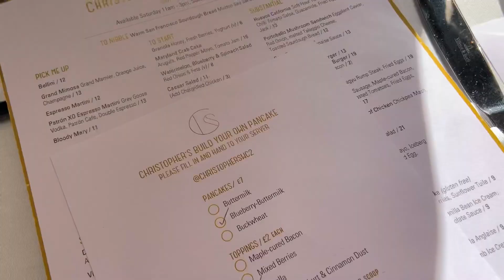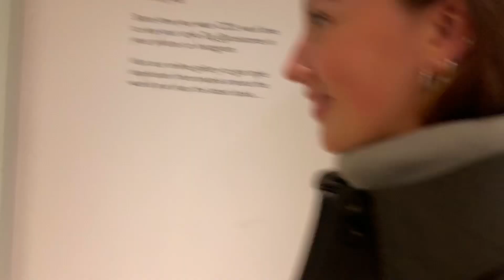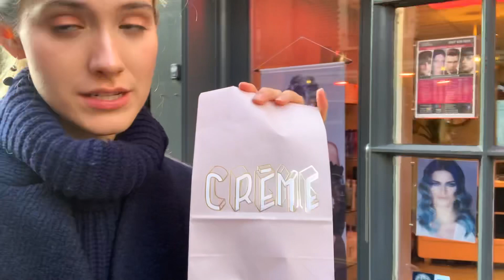LONDON VLOG - OOTD, Shopping, Food + Laughs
Last Saturday I spent the day in London with one of my closet friends, Lottie (who is also an amazing photographer by the way, check her insta out below)!  We shopped, eat some rather amazing COOKIES, and had a fun day in the London sun✨🌞